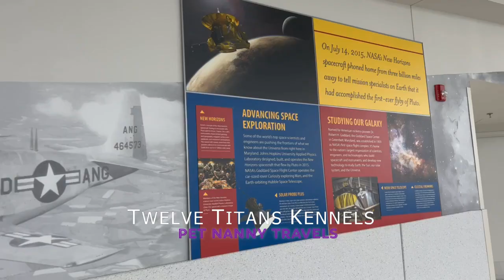Ep: 14 Pet Nanny Delivers Saadiq to Baltimore | Twelve Titans Kennels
Hey everyone! Today’s an exciting day as we’re picking up little Saadiq and bringing him home to Baltimore!

Twelve Titans Personal Vet:
Dr. James Golden DVM
FLEX VET ATL

WHY ARE WE "TWELVE TITANS"?